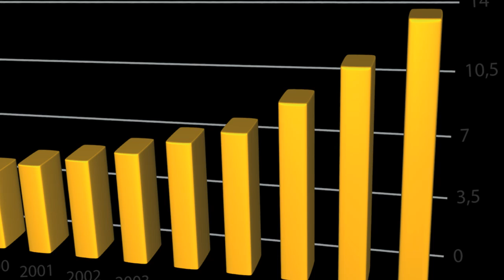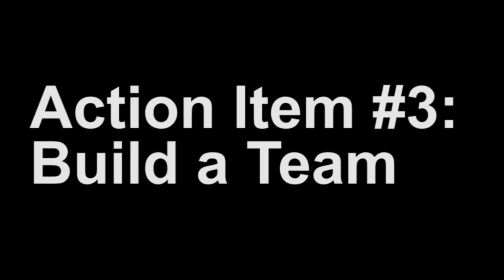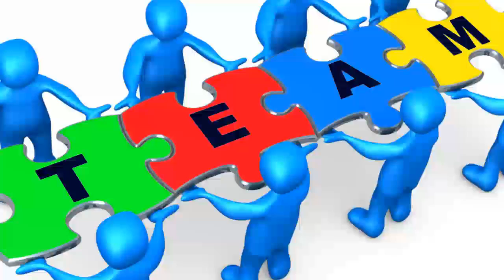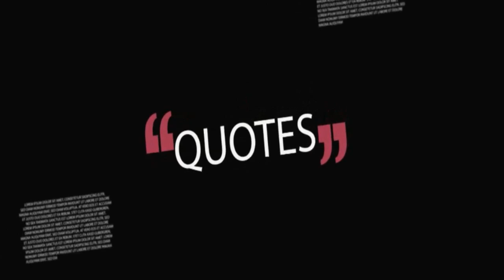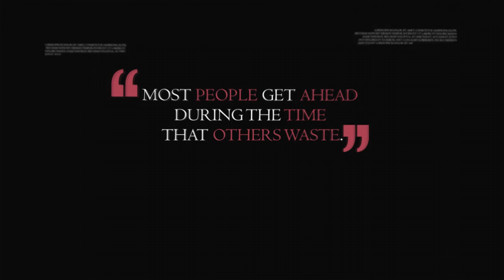How HENRY FORD Created His Business EMPIRE! | Success Story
My name is Evan Carmichael and I believe that the fastest and most effective way to build a business is to model the strategies of people who have already done what you're trying to do. I call it Modeling the Masters. My last post with 20 comments was 8 Ways the iPad Saved My Vacation and was a little break from the norm.

Today we're going to look at how an entrepreneur who was told he wouldn't last six months in business refused to give up and went on to become one of the wealthiest men in the world. This is the story of Henry Ford and the top 3 lessons that you can learn from his success.

"You can do anything if you have enthusiasm." - Henry Ford

Henry Ford (July 30, 1863 -- April 7, 1947) was an American business icon and founder of the Ford Motor Company. He was the son of Irish immigrants and from an early age showed an interest in engineering. He set out to learn as much as he could and took various apprenticeships and jobs with manufacturing companies.

When he was 36 years old he invented the Quadricycle in his spare time. It was two bicycles attached together, powered by a gasoline engine. It was a very primitive car. After refining the vehicle he went to see William H. Murphy, a lumber tycoon and investor in Detroit, who took it for a test drive. Murphy agreed with Ford that gasoline-powered vehicles would be fuelling the future and the two instantly formed a partnership. Henry Ford was in business.

Ford not only revolutionized the manufacturing industry with assembly line mass production, he also became one of the richest and most well-known people in the world. According to Forbes, his net worth in today's dollars would be $188.1 billion, over three times richer than Bill Gates.

Action Item #1: Don't Quit
Action Item #2: Focus on Quality
Action Item #3: Build a Team

True Story

When Henry Ford implemented his assembly line idea he found that his workers were quickly getting burnt out doing the same thing over and over again. To attract the best people, Ford recommended to his stockholders that they pay the workers $5 per day, twice the daily average wage. His stockholders said no so Ford bought them out, implemented his $5 a day salary and quickly had people lining up to work for him.

More Quotes

"Wealth, like happiness, is never attained when sought after directly. It comes as a by-product of providing a useful service."

"A market is never saturated with a good product, but it is very quickly saturated with a bad one."

"Most people get ahead during the time that others waste."

Have you thought about quitting your business? What has your experience been with building a team? What part of Henry Ford's message impacted you the most?